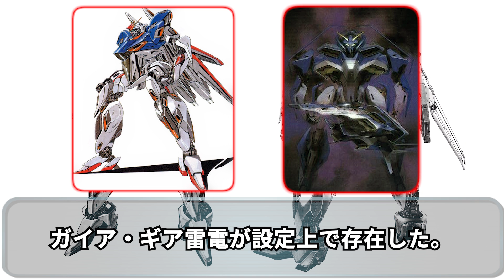【ガンダム】ガイア・ギアα もう一人のシャアが駆る脳波制御機！？搭乗者と共に起こした奇跡とは・・・（音声対応版）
ナレーションは男性固定になりました。
もう一人のシャアが駆る脳波制御機！？
搭乗者と共に起こした奇跡とは

【ガンダム00】ELSクアンタ　初期案はラスボスっぽい！？ダブルクアンタからの変化と背中の謎とは・・・（音声対応版）

【ガンダム】フルアーマーZZガンダム最終試験機　まさか・・・暴走！？高リスクすぎる装備事情とは・・・（音声対応版）

【ガンダム逆シャア】フィン・ファンネル　ファンネルではなくビットの仲間！？急造ゆえに抱えた弱点とは・・・（音声対応版）

【ガンダム00】1ガンダム　野心と共に歩む0の後継機！？羽が持つ意外な力とは・・・（音声対応版）

【ガンダム00】ダブルオークアンタ　もう一つのバースト形態！？初期仕様とELSが花に変わった謎とは・・・（音声対応版）

素材：びたちー素材館